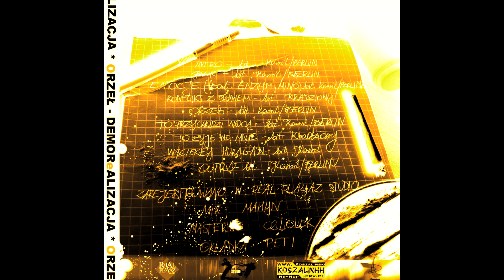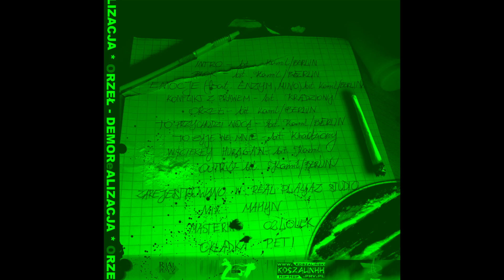Orzeł- To przychodzi nocą (prod. Kamil/Berlin)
Rok 2007
Numer z albumu DemoR(e)alizacja